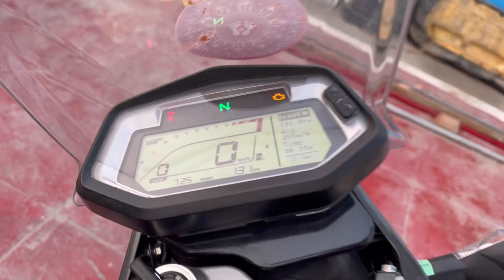HIMALAYAN छोड़कर ये ले ली ❤️ | HERO XPULSE 4V 🔥 OWNER REVIEW